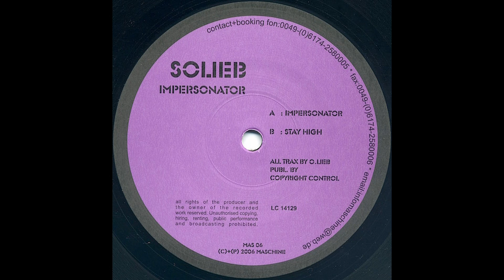Solieb - Stay high